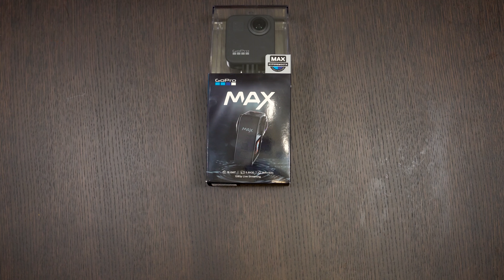GOPRO MAX UNBOXING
GoPro Max Unboxing and how to connect to app.

Packing Max HyperSmooth, Max TimeWarp, Max SuperView—plus a single-lens HERO and dual-lens 360 camera—MAX maxes out the radness.
Three Cameras in One
Shoot single-lens HERO-style video with unbreakable stabilization or capture immersive 360 footage in 6K1. Vlog to the max with shotgun-mic performance and a front-facing screen.
Sony A7RIII
Sony GM 24-70
GoPro Max